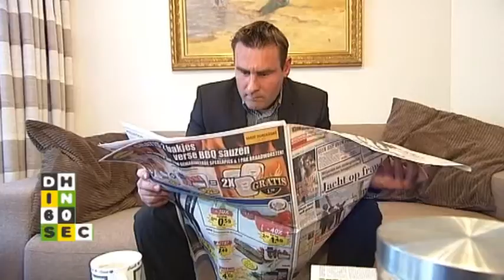Den Haag in 60 seconden 13 februari 2013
- John van Zweden gaat Groep de Mos ondersteunen
- Opruimen vuurwerkafval kost 150.000 euro
- Hondenbelasting Den Haag blijft bestaan